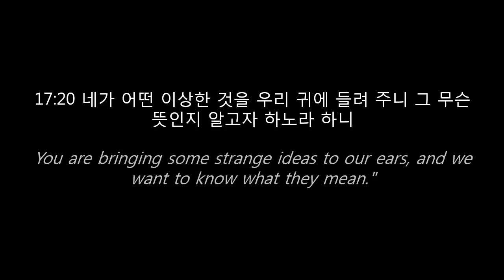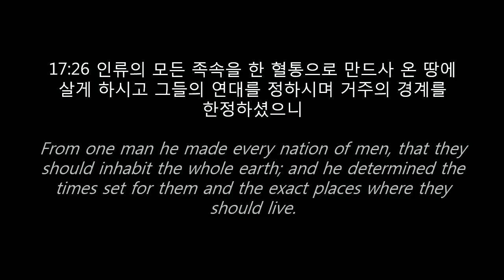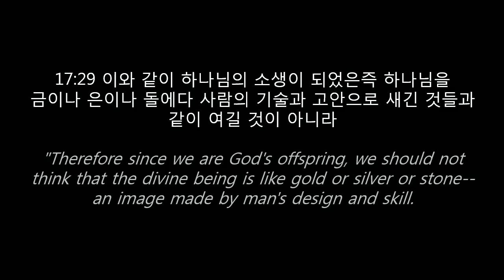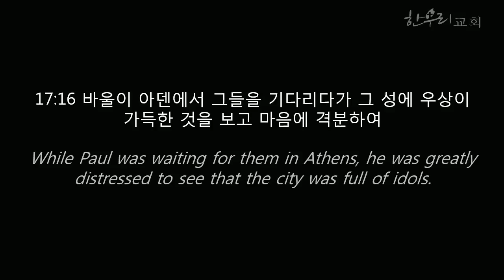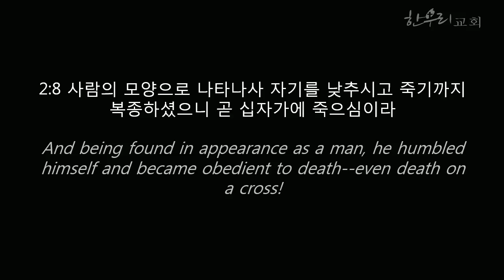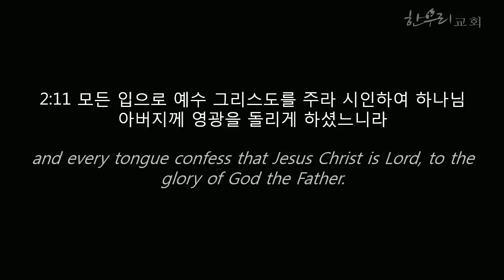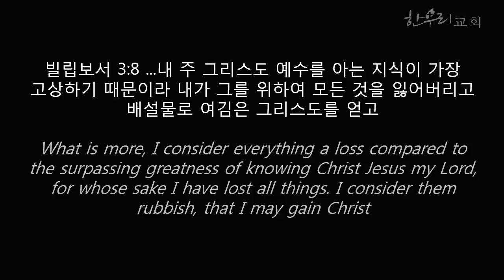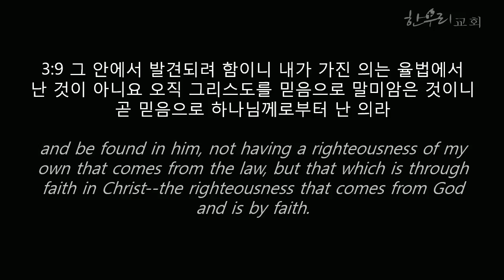사도행전 강해 16.사랑한다면, 분노하라 / 사도행전 17:16-31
16 / Aug / 2015

사도행전 강해 16.사랑한다면, 분노하라

박성훈 목사